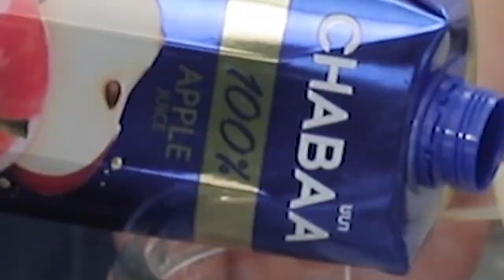Apple Tarts สูตรเด็ดอ.ยิ่งศักดิ์